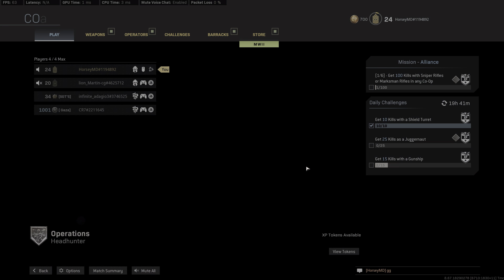Call of Duty Modern Warfare (2019) Operations 2024 - Headhunter (NO COMMENTARY) 4K 60FPS HDR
Map:  Operation Headhunter
Game mode: Spec Ops
Game Engine: IW Engine
Recording date: 12 August 2024